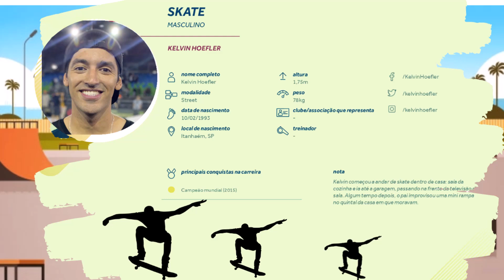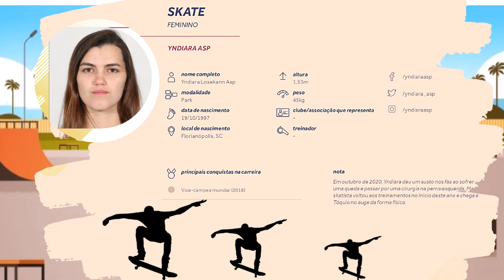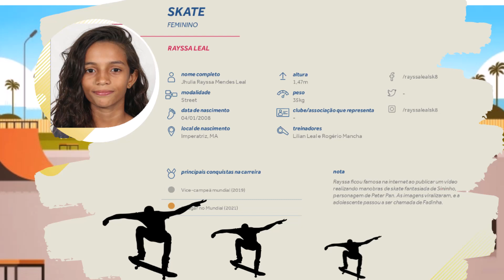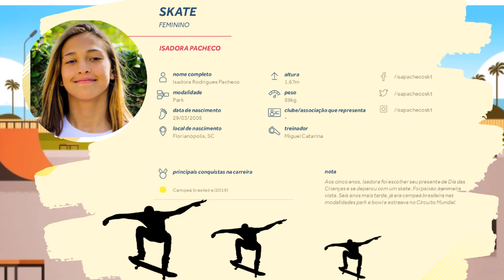Promessas do Ouro no Skate em Tóquio 2021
Conheça um pouco mais dos Atletas Brasileiros que tem grandes chances de trazer medalhas para o Brasil no Skate.